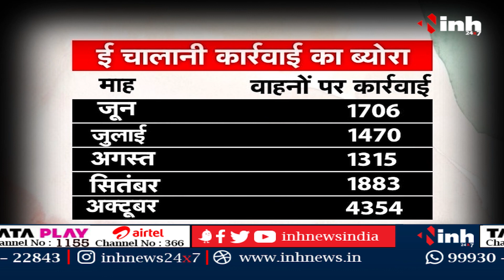Raipur Traffic Problem: सड़क पर खड़े वाहनों से रास्ते जाम | Traffic Police काट रही e-Challan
INH, Raipur Traffic Problem: सड़क पर खड़े वाहनों से रास्ते जाम | Traffic Police काट रही e-Challan

Incoming Search Terms: